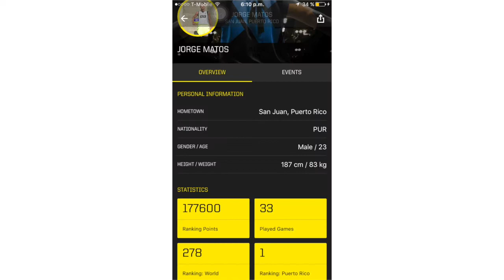JORGE MATOS TRAILER